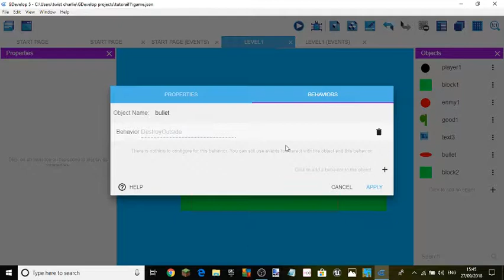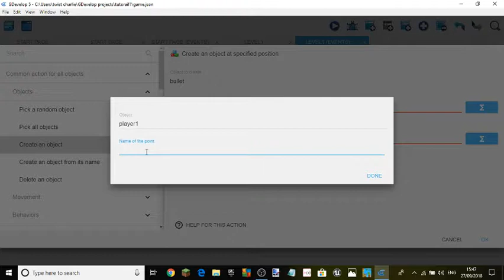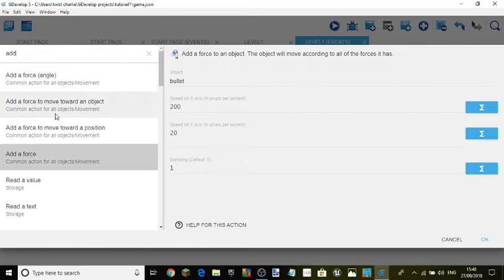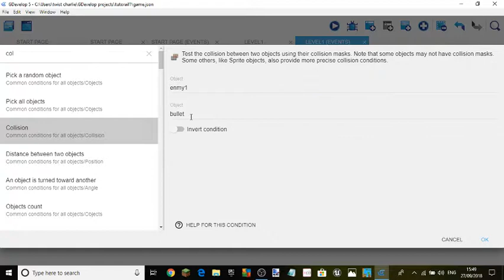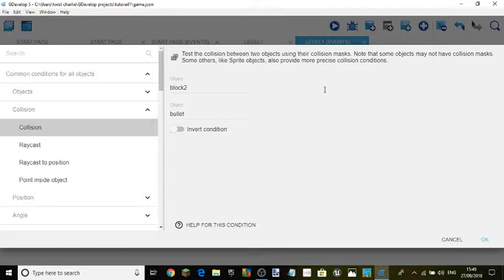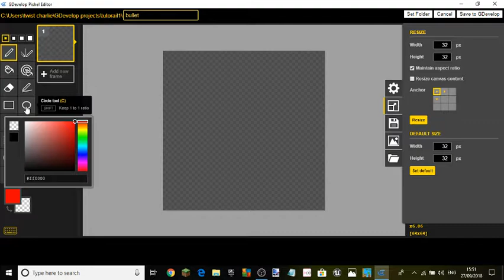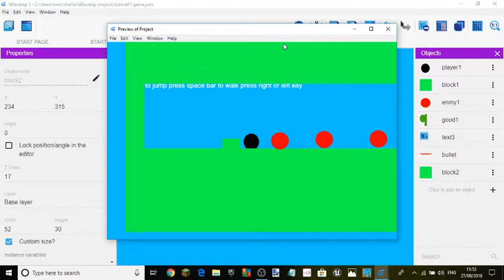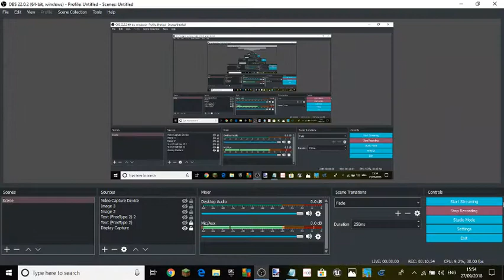gdevelope 5 tutorail ep4 shooting system